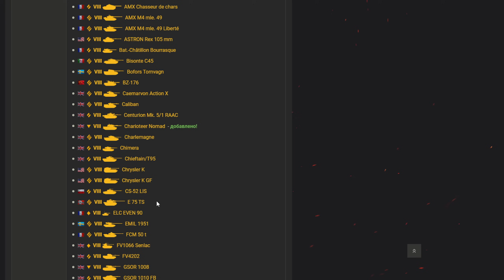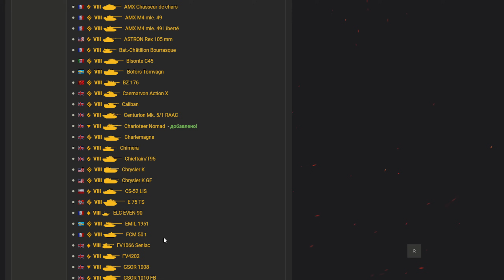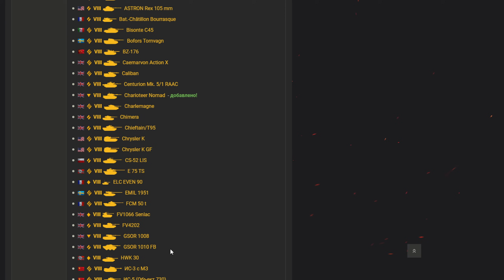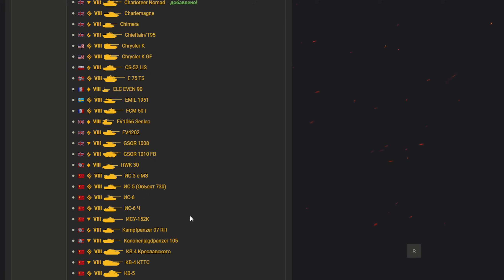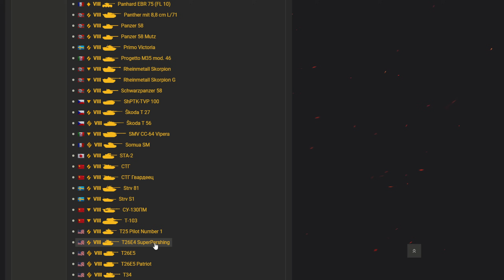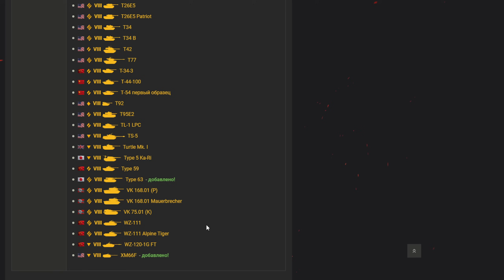Что сдавать по Trade-In из 8 уровня 2024🔥WoT💰Даю понять от чего можно избавиться.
Сайт просмотра скрытых параметров и брони tanks.gg

Как показала практика-взять проще чем сдать) Ну ок, давайте пробежимся по всем 8-ам которые можно сдать. Но вкратце, избавляйтесь от всякого шлака с альфой 240(СДС, Яга 88, Чиф, паттон кр и тд), танков вообще без ТТХ типо Калибана ну и танков к которым вообще уже душа не лежит годами.